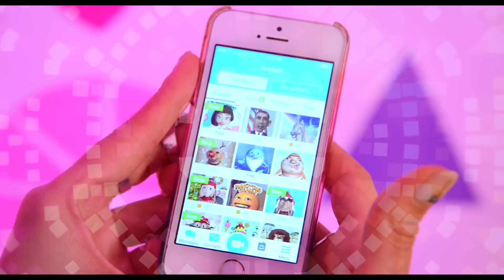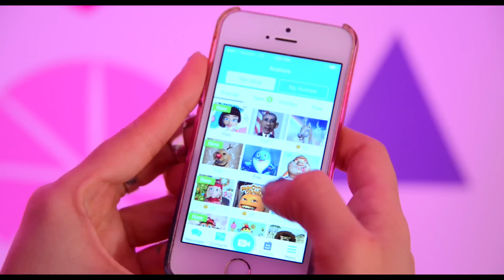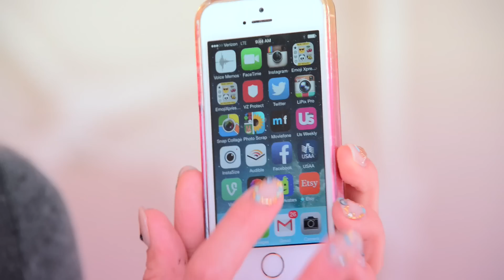Katy Perry - Dark Horse (Parody)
:D

I have been in love with "Dark Horse" by Katy Perry ever since it came out!  Better to make a parody late than never right?  And I am in love with my phone, and the apps on my phone, so I combined the too LOL!--XoXo--BLT :P

Brittani Taylor
90041

STARRING/DIRECTED/WRITTEN/EDITED/ETC BY
Brittani Taylor

MUSIC PRODUCED/MIXED BY
Jason Mater

HAIR/MAKEUP BY
Stefanie Lawrence

SPECIAL HELPERS
Jean Barker
Kara Johnson

LYRICS
Communication has really changed,
Cave walls,
Hieroglyphic irony,
No alphabet, emoji sad face,
Sad face, scared face,

2nd Millennium Bc,
Egyptian pictographs
Made writing,
But until 92, texting, was not a thing, not a thing,

How did people do it?
When they just had their radio,
They sent a letter, and they didn’t have an iPhone,
Pocket Avatar, Avatars, we’ve come so far, come so far,
Katy Perry’s Face, Perry Face,
Message sent, this is great!

Without email,
Moving, pace of a snail,
Wanna flirt?
Here’s a pigeon, it might fail,
It might fail, cause it’s a bird,

2nd Millennium Bc,
Egyptian pictographs
Made writing,